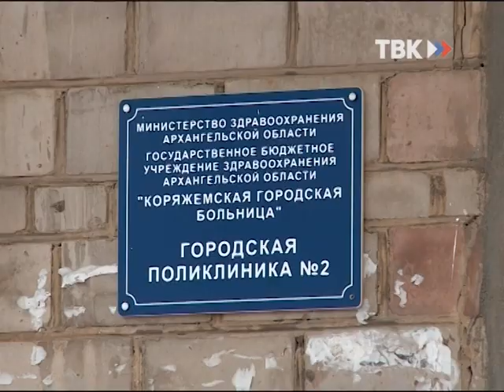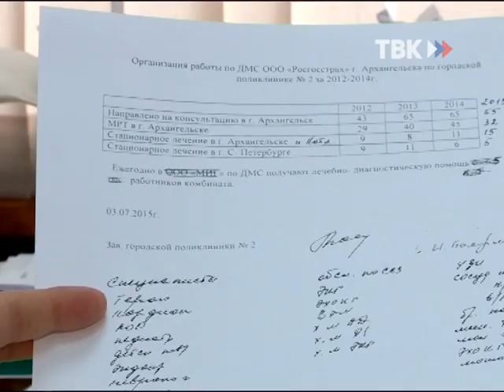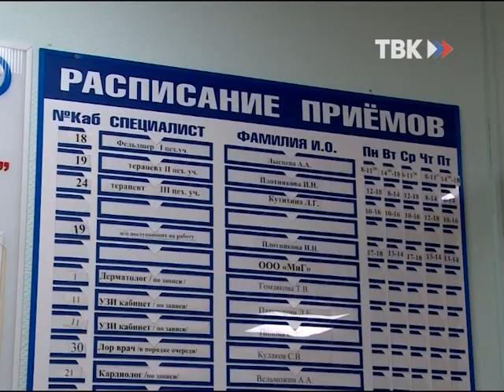Выпуск новостей "ТВ-Коряжма" 09.03.16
1. Некролог
(Н. Сухопарова, предоставлено, м. С. Морщинин)

2. ДТП на Магистральном
(М. Лодыгина, В. Бабенко, м. В.Бабенко)

3. Ориентировка на подозреваемую
(Е. Кузнецова, предоставлено, м. В. Бабенко)

4. Волки в деревне Песчаная
5. Бояринцев о дополнительном страховании
6. Объява КТВ
7. Новости региона
8. О.Порошина о компенсации выплат за капремонт
9. Вечер 8 марта
10. Тарасова – кубок России
11. Нескучный архив